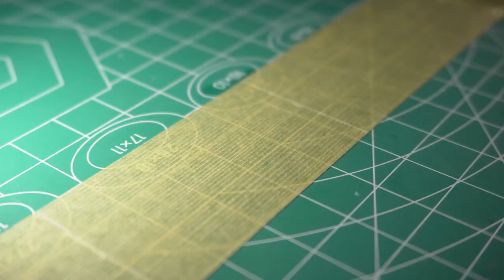【Kanyon】I gave my p90 made black ice paint！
After many many failed attempts, I finally managed to make this epic paint job！If anyone has questions about how to make it, please leave them in the comments section
             山海经 - Anti-General